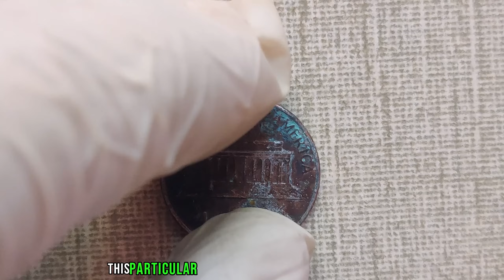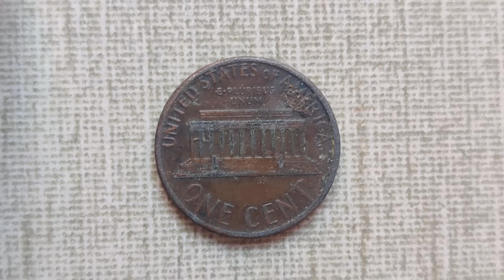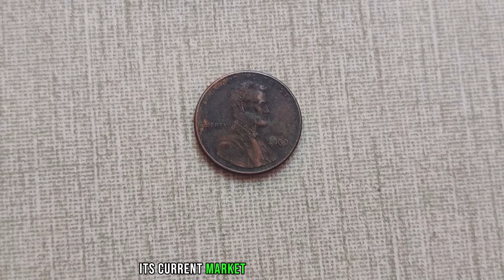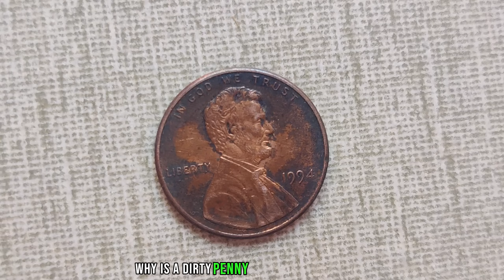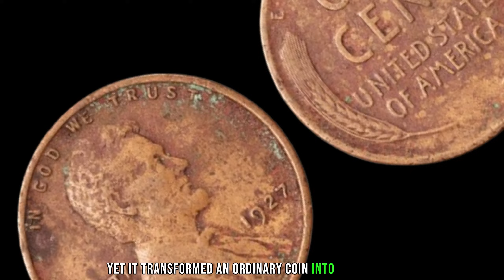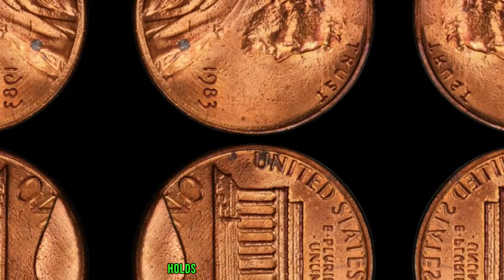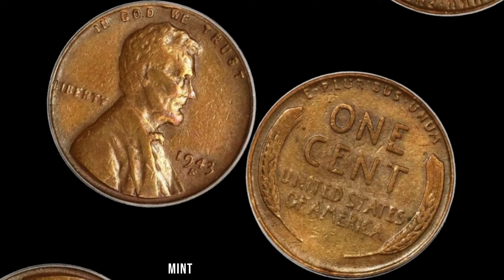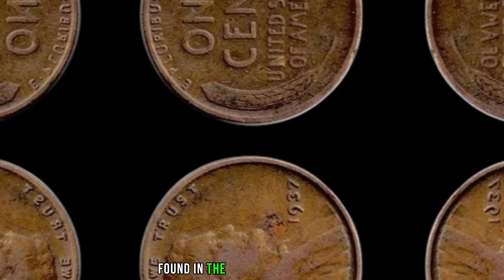10 BAD CONDITION PENNIES WORTH OVER $8 MILLIONS - DAMAGE COINS WORTH A LOT OF MONEY!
10 BAD CONDITION PENNIES WORTH OVER $8 MILLIONS - DAMAGE COINS WORTH A LOT OF MONEY!